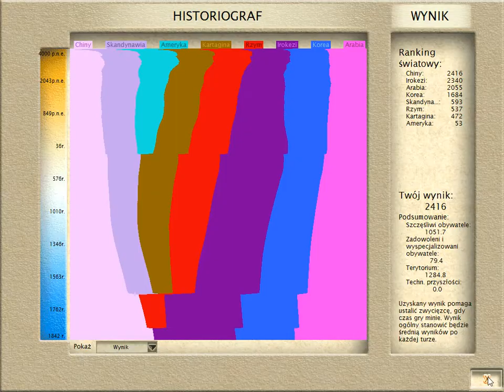Cywilizacja III Conquest Chiny poziom Król CZ 27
Jest to kolejny gameplay serii Civ3Q. Tym razem na mapie średniej dzięki czemu będzie troche trudniej rozwinąć się w grze.
Tym razem pokażę wam sztuczki pewną rasą CHINY ;)